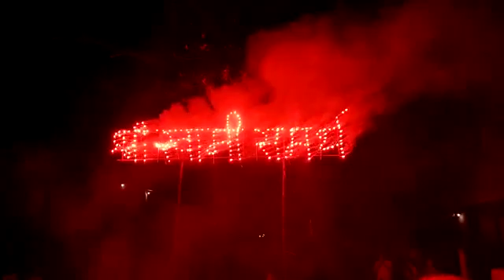April 4, 2022